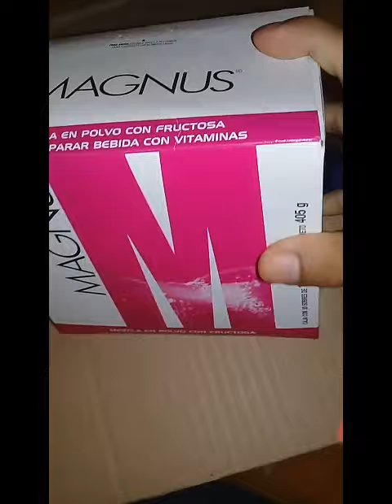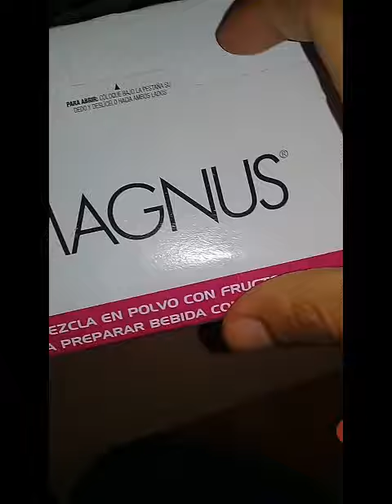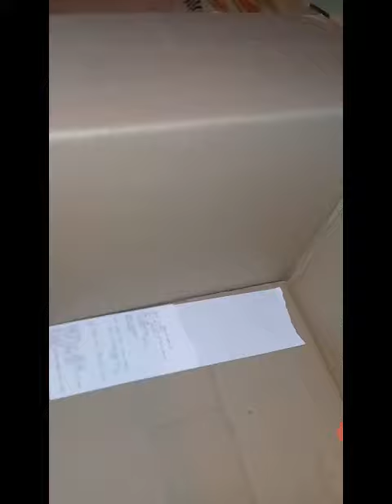kit de nutricion omnilife - lo que contiene el kit ( kit de un afiliado) 2020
omnilife distribuidor oficial
codigo de empresario : DPE0001045RRJ

Maass de MIS VIDEOS AYUDANDO EN APLICACIONES WHATSAPP FACEBOOK INSTAGRAM

Grupl de sticker parte 4

Grupo de whatsapp stickers parte 1

Whatsapp stickers parte 2

FEBRERO 2019

9mil reproduccion

14  mil

98 mil

21 reprod